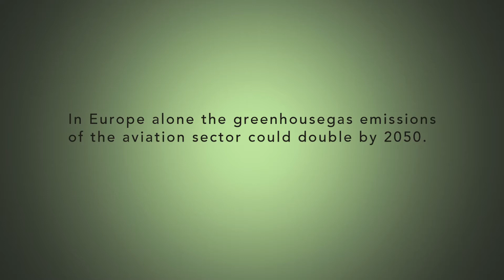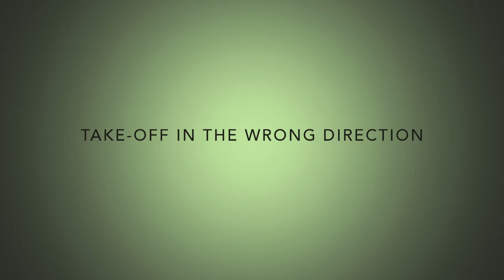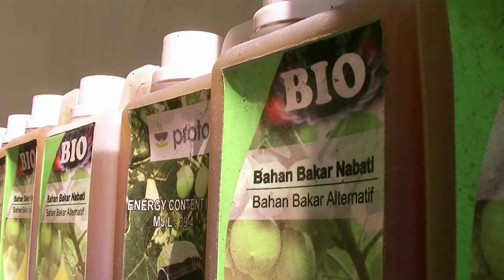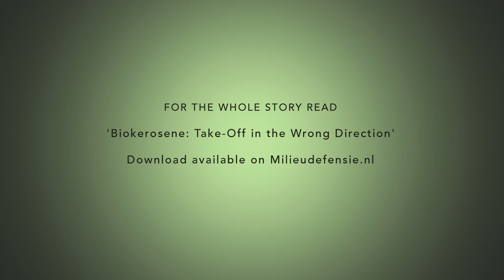Bio-kerosene: Take-off in the wrong direction- English.mp4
The airline sector is busily searching for alternatives to kerosene. Made from crude oil, kerosene is responsible for much of CO2 emissions and is thereby a major contributor to climate change. Crude oil is also becoming harder and harder to extract, which is making it more expensive. The airline industry says that biokerosene is the answer. It is renewable' since it is made from vegetable or animal ingredients. As attractive as that sounds, it is anything but a real solution.